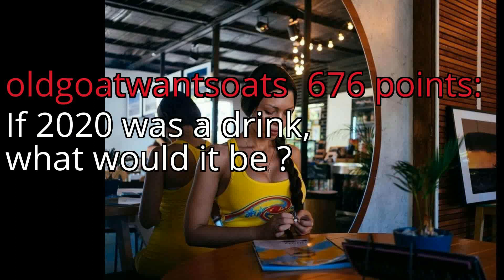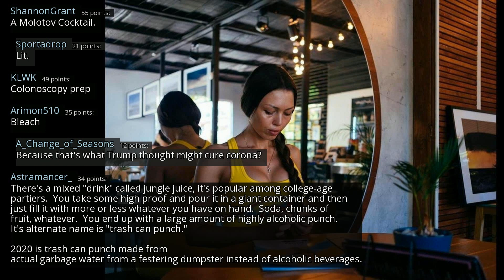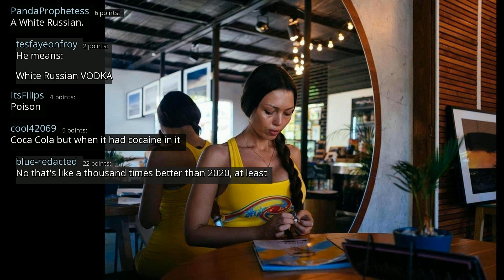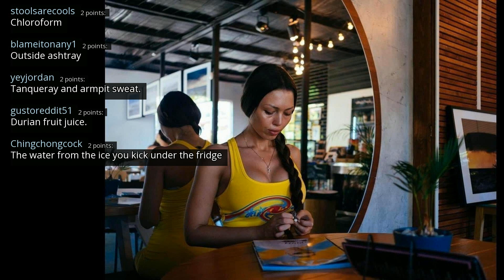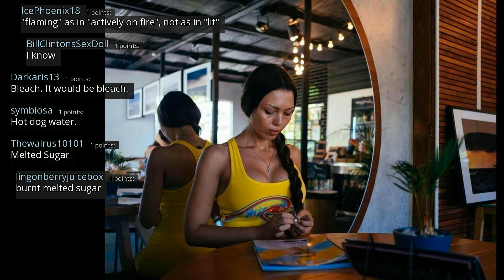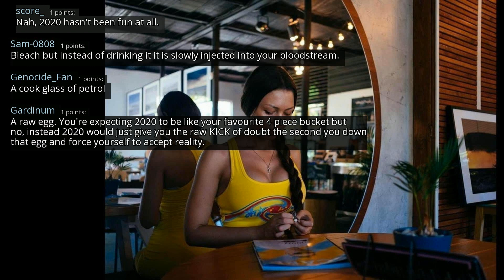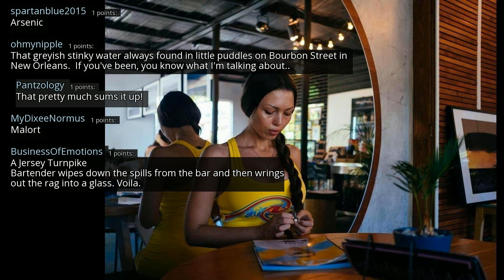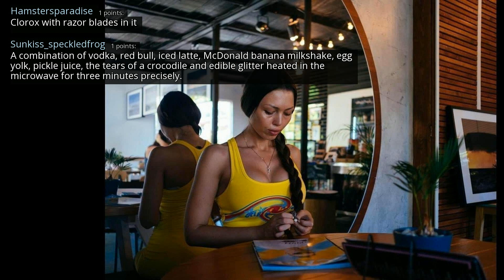If 2020 was a drink, what would it be ? - r/AskReddit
r/AskReddit
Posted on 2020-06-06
0:00-2:53 Gonna Do No Good - Copyright Free Hip-Hop Instrumental Rap Beat FREE (Copyright Free Music)
2:53-6:48 [No Copyright Music] Chill LoFi Hip-Hop Beat FREE (Copyright Free) Music By LAKEY INSPIRED
6:48-11:18 [No Copyright Music] Signal - Chill Hip-Hop Beat FREE (Copyright Free) Music By Lakey Inspired
11:18-14:17 [No Copyright Music] World Gang - Free Chill & Groovy Hip-Hop Beat (Copyright Free) Music
14:17- [No Copyright Music] Chill Lofi Hip Hop Instrumental (Copyright Free) Chillhop Music - Celebration